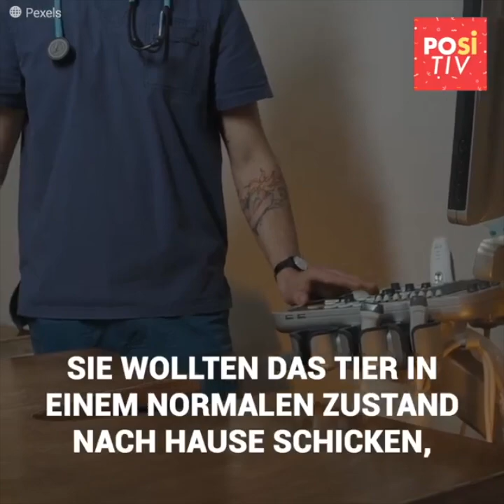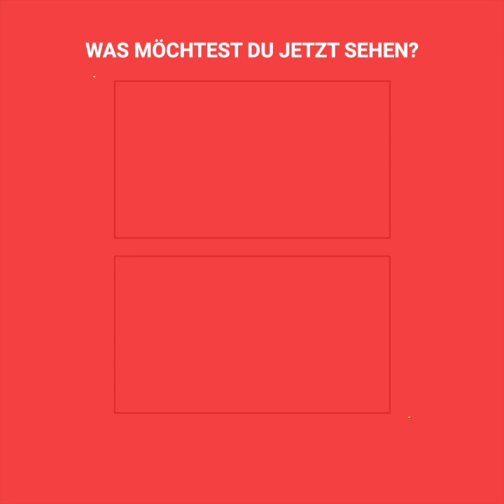Hund wurde ohne Anus geboren und Tierärzte sagen, er lebt wie durch ein Wunder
Ein Welpe wurde für eine Operation in die Tierarztpraxis eingeliefert, die ihm ein normales Leben ermöglichen sollte. Die Tests ergaben aber etwas Schreckliches: Der Welpe hatte zwei Geschlechtsorgane, und als ob das nicht schon genug wäre, wurden die Dinge noch surrealer, als sie in den OP kamen.